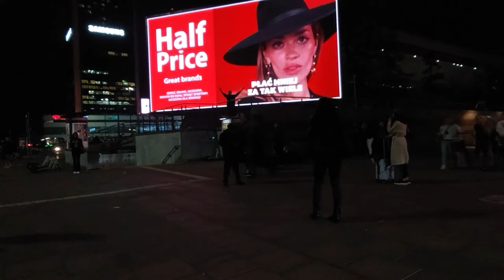Czy zdajesz sobie sprawę ze swojej odpowiedzialności - Paulina Żmuda (W-wa, 30.09.2022)